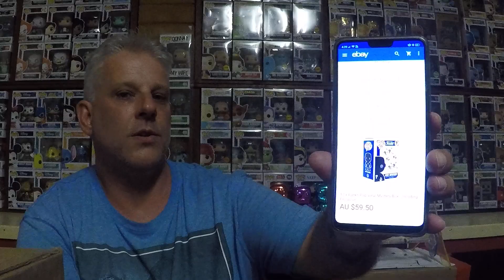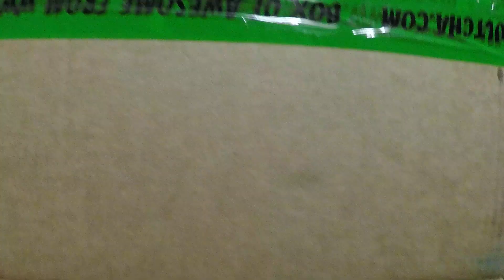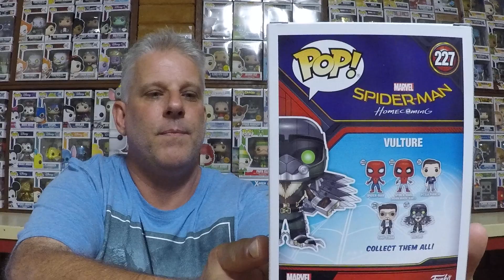Funko pops - 12 pop mystery box from eBay